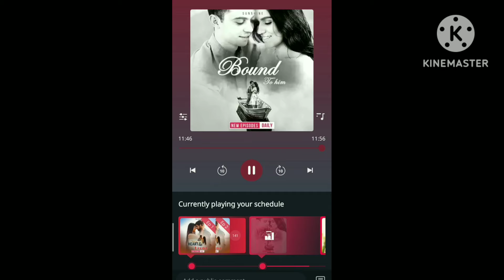BOUND TO HIM// EPISODE 253//LOVE STORY// POCKET FM// ROMANTIC LOVE STORY//